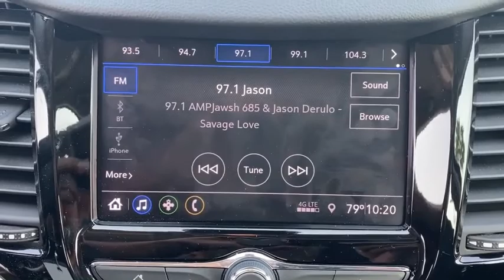2020 Chevrolet Trax Anaheim, Buena Park, Santa Ana, Norwalk, Fullerton, CA LB316128L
Summit White New 2020 Chevrolet Trax available in Buena Park, California at Premier Chevrolet of Buena Park. Servicing the Anaheim, Santa Ana, Norwalk, Fullerton, CA area.

Summit White 2020 Chevrolet Trax LS FWD 6-Speed Automatic ECOTEC 1.4L I4 SMPI DOHC Turbocharged VVT26/31 City/Highway MPG